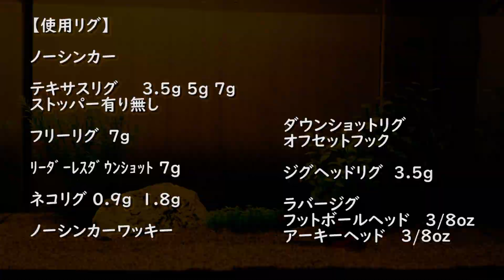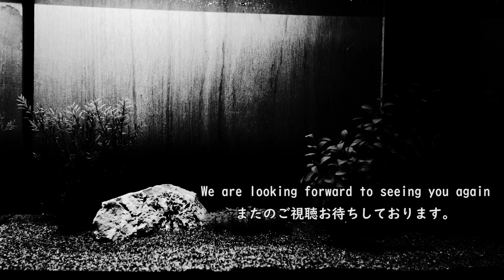ブルスホッグダディー 【ボトムアップ】 水中アクション映像 Bulls Hog Daddy 【BOTTOMUP】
ブルスホッグダディー 【ボトムアップ】 水中アクション映像

使用カラー
グリーンパンプキンペッパー

撮影時水温
5.5℃

weight
約11ｇ

【使用リグ】

ノーシンカー　《フックサイズ3/0》

テキサスリグ　　 3.5ｇ 5g 7ｇ 《フックサイズ3/0》

フリーリグ　7ｇ 《フックサイズ3/0》

ﾘｰﾀﾞｰﾚｽﾀﾞｳﾝｼｮｯﾄ 7g  《フックサイズ3/0》

ネコリグ 0.9g 1.8ｇ

オフセットフック 《フックサイズ3/0》

ジグヘッドリグ  3.5g

ラバージグ
フットボールヘッド  3/8oz
アーキーヘッド  3/8oz

Bulls Hog Daddy 【BOTTOMUP】

Color used
Green pumpkin pepper

Water temperature
5.5℃

weight
approx.11g

【Use rig】

weight less(no sinker) 《hook size 3/0》

Texas Rig    3.5g 5g 7g  《hook size 3/0》

free rig 7g 《hook size 3/0》

Leaderless dropshot  7g 《hook size 3/0》

Neko rig  0.9g 1.8g

Jig head rig  3.5g

Foot ball jig 3/8oz

Casting Jig 3/8oz